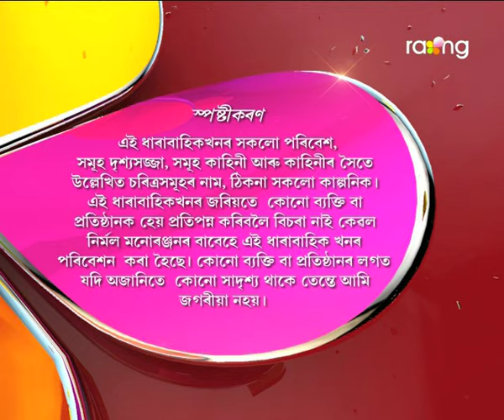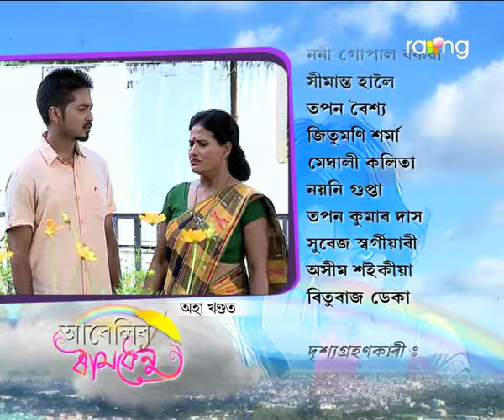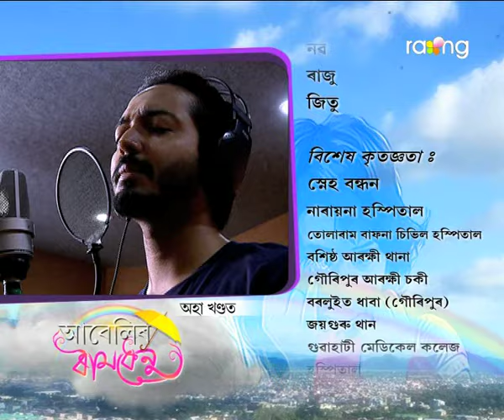Abelir Ramdhenu | 12th Oct | Full Episode | No 45